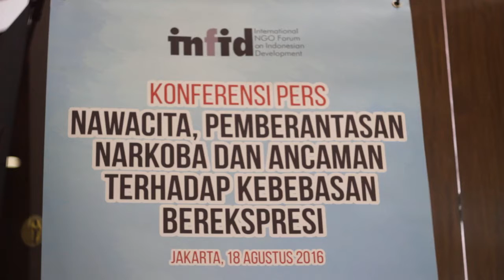Sorgemagz.com - HS Dillon : Presiden Harus "Clean The Cleaners" l Jakarta, 18 Agustus 2016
Berikut tanggapan dari HS Dillon (18/8), merespon peristiwa yang dialami Haris Azhar (Kordinator KontraS). Haris mengungkap “curhatan” terpidana mati Freddy Budiman, mengenai keterlibatan oknum aparat dalam peredaran narkotika.

HS Dillon mengatakan Presiden Jokowi harus membentuk tim di bawah Presiden, karena kejahatan narkoba adalah kejahatan yang mempunyai "back up".dan sistemik.